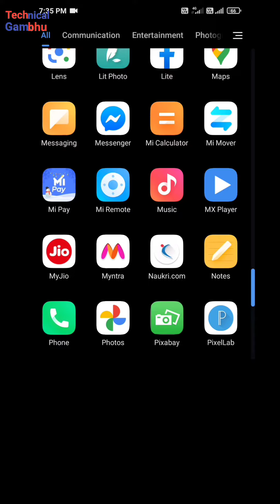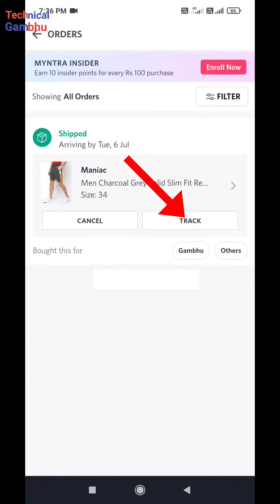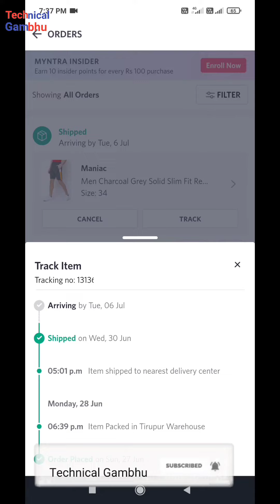Myntra oder track kaise kare | how to track myntra oder | how to check myntra oder details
Dosto aaj ke is video ham janenge ki myntra ka oder track kaise karte hai aur oder detail kaise check karte hai to please video ko end tak dekhe ummeed karta hu k ye video apko pasand aaye.